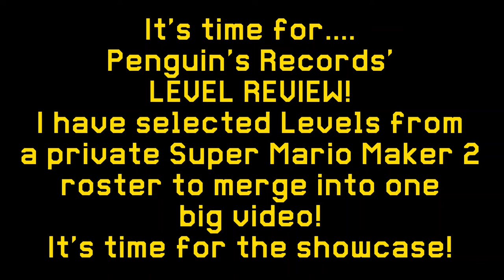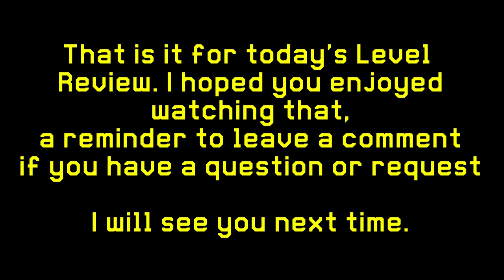Super Mario Maker 2 Level Review: Season 0 Episode 4 - Vacation Hotspot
Welcome back to Level Review! Lucky winners will have their levels presented in these videos.

Also, please be aware that this video is not a Vacation Hotspot, It's the name of the video because of the warm weather🏖 and the warmer lava🌋.

This will be an Official Series. Season 0 is currently me in my Beta Testing trying things out, and making a good concept for this series, to prepare for the launch of Season 1 In the Future.

Instead of Giving the Credentials and ID's of the Levels, as well as the course IDs, I will only do the Timestamps and names, because they are already there on the video, the Timestamps will be visible on the red-bar line thing (funny I never learned what that's called), and it saves me a lot more time.

0:00 Casual Intro
0:10 Goomba Grasslands 🟣
1:18 Spot the odd out 🟢
2:51 Green Plains 🟣
4:09 Desert Eclipse 🟢
5:33 Searing Summer Shore 🟣
6:50 The Underground Train of Doom 🟣
8:03 Feline Field 🟣
11:35 Sawblade Sanctuary 🟡
13:47 Enemy Battle Simulator 🟡
16:15 Castle Grayskull 🟠

I hope that this is not a big problem 😅, but maybe this will motivate me to increase the production rate of these videos. Of course, this does also rely on me finding good levels, I'm not posting hot garbage.

Also, as you may have seen from above, I now added a color code to my selected levels, which represent where I got these levels from.

🟣 - Course ID found on Discord*
🟢 - Level from Interacted or Followed creator
🟡 - Level found in the Popular Courses Section
🟠 - Level found in the Hot Courses Section
🔵 - Specifically Requested Level that Qualified.
🔴 - This Course was Found by Chance

Anyways, I hope you enjoy, while Level Review 0-5 Comes out in December for the Holidays.

*This should go without saying. Please be respectful of other people, and I will probably see your level eventually. Remember, I make the final decision which levels are presented on these videos.